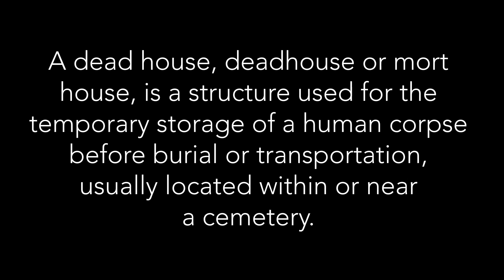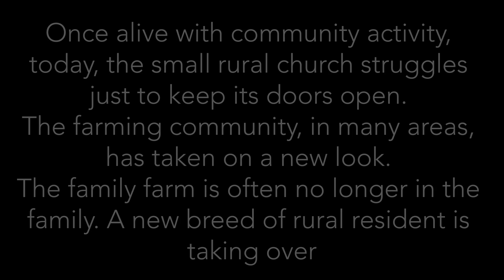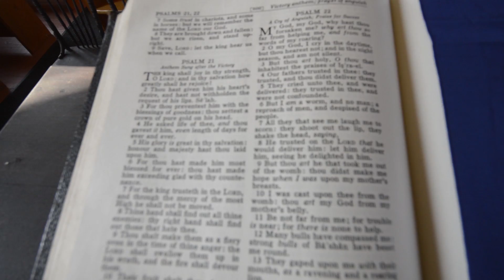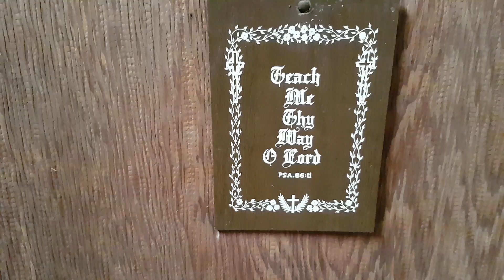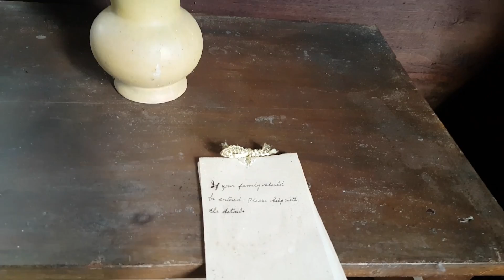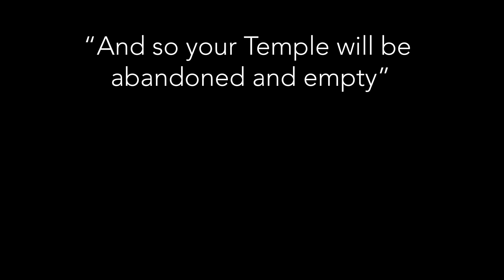Exploring Three Abandoned Churches and a Mortuary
The Abandoned Mortuary:

A mort house, is a structure used for the
temporary storage of a human body
before burial or transportation,
usually located within or near
a cemetery.

Such edifices were more common
before the mid-20th century in areas
with cold winter climates, before
which time grave excavation
during the winter was either
difficult or impossible.

Three Abandoned Churches

Once alive with community activity,
today, the small rural church struggles
just to keep its doors open.
The farming community, in many areas,
has taken on a new look.
The family farm is often no longer in the
family. A new breed of rural resident is
taking over

Large, well-equipped community halls
often right next door to a struggling
rural church, are now the social hub for
the farming community.
No longer is the little church needed
as a gathering place for community
activity.

And don't forget my fellow brothers RiddimRyder Photography and Carlo Paolozza